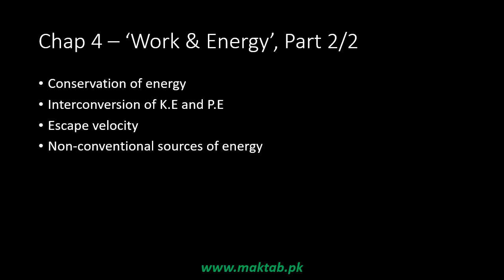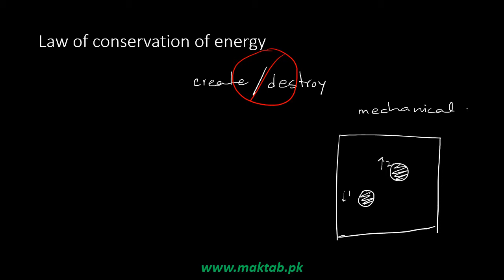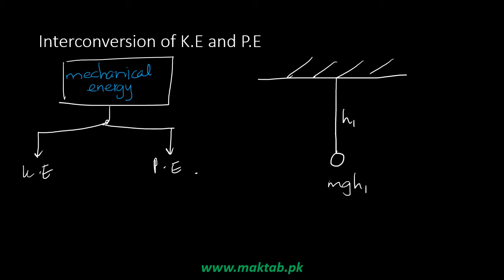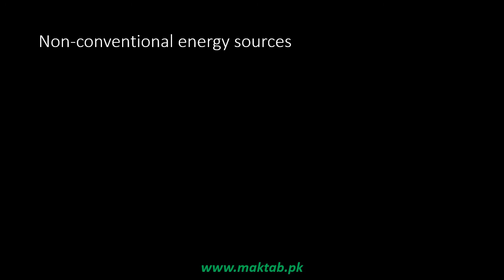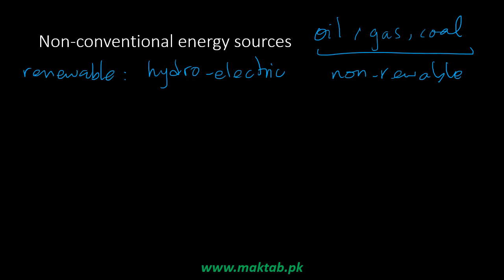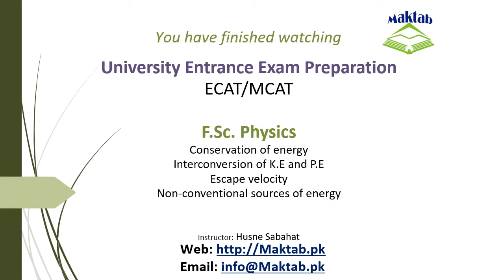Exam prep – F.Sc. Physics LEC 8: Work And Energy (Part 2)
This video lecture covers: Work and Energy.
It further discusses conservation of energy, interconversion of kinetic and potential energy, escape velocity, non-convetional sources of energy.